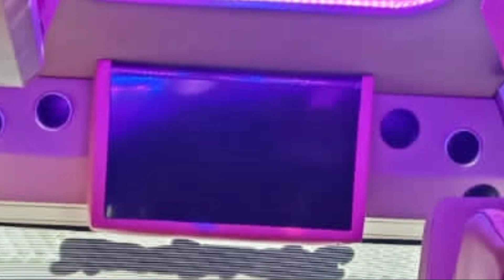ஈரோடு கொம்பன் | Tempo Traveler Van For Sale | 2016 Model | full Fittings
ஈரோடு கொம்பன் | Tempo Traveler  Van For Sale | 2016 Model | full Fittings And AC Vehicle 1 Owner well maintained vehicle

location :- பெருந்துறை ஈரோடு

Coach van sales in tamilnadu
coach van sales
New coach body builders work video
low budget coach van sales
driving Rules Tamil
Eicher, Tata 407, SML, tourister van sales video upload and new vehicle sales video update

____________________________________________ இதில் பதிவிடப்படும் வண்டி மற்றும் வாகனத்தைப் பற்றிய உண்மைத்தன்மையை நேரில் சென்று ஆய்வு செய்து வாங்கி கொள்ளுமாறு கேட்டுக்கொள்கிறோம் வண்டி எங்கு விற்பனைக்கு உள்ளது என்பதை சொல்வது மட்டுமே இந்த சேனலில் நோக்கமாகும் வாங்குவது அவரவர் தனிப்பட்ட விருப்பமாகும்.